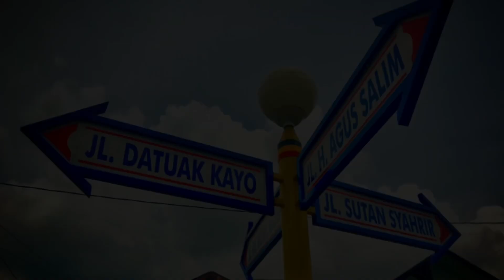Memory terindah di Padang